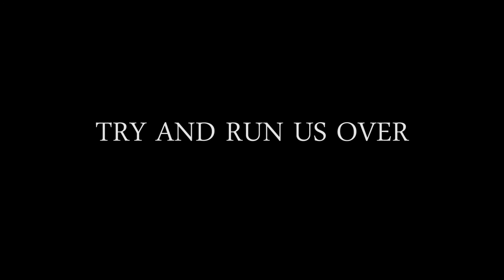#17 Heroes and Generals (with Friend) - Infantry - US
Game: Heroes & Generals (Early Access)
Combat Mode: Staged Battle
Faction: United States
Career: Infantryman
Assault Team: Motorized Infantry
Platform: PC - Windows 10 (1080p)

Cover of Metallica's Harvester of Sorrow and all other music by Jon Fost.

Heroes & Generals is a World War 2, first-person shooter.  It can only be played online, so it is a multiplayer/PvP game.

No trolling, no pwning, no glitching, and definitely no cheating with hacks of any kind--just legit and fun and maybe funny sometimes; it's how I like immersive gaming to be.